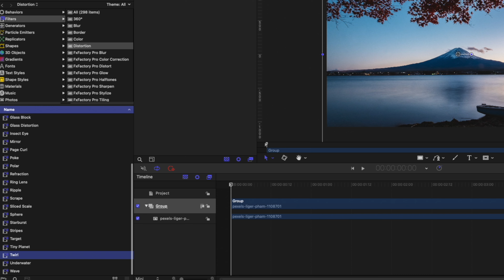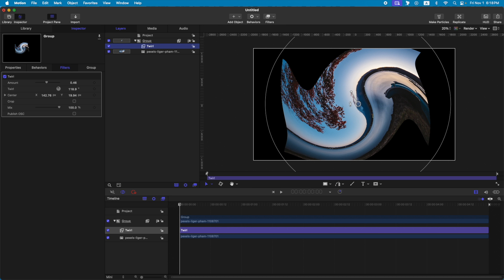Twirl Effect in Apple Motion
In this lesson, I will show the Twirl Filter in Apple Motion.